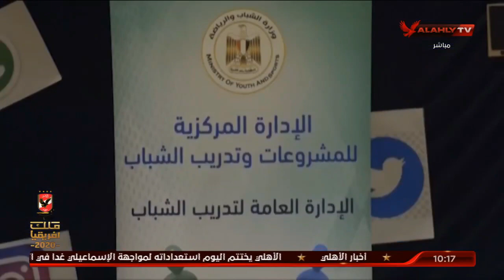حلقة 10الصبح في الأهلي مع نهاوند سري وكريم كوجاك | 9 - 3 - 2021